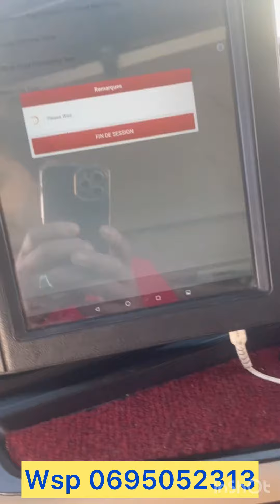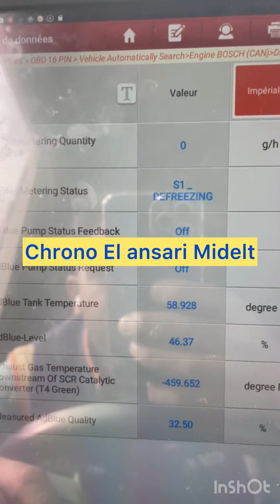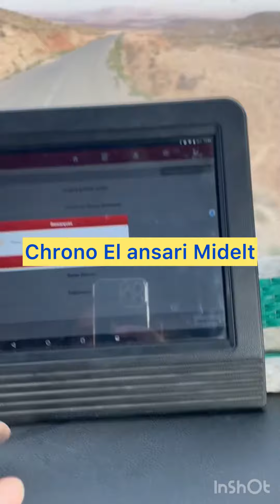شاهد كيف تتم عملية حذف نضام البيئة فلتر ابارتكيل و نضام الادبلو💦 FAP OFF ADBLUE OFFWITH KT200